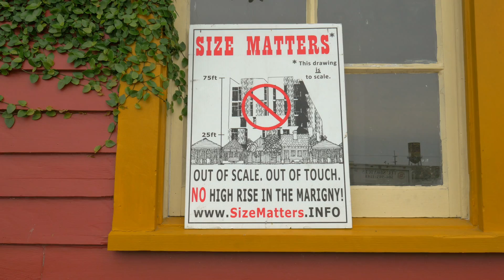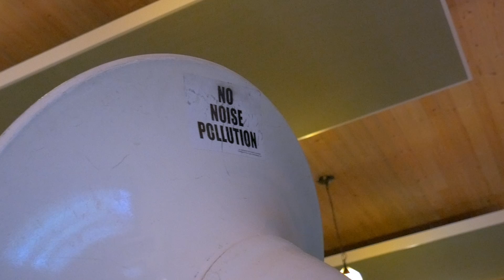Fermin Muguruza: "NOLA?" Trailer (sub eusk/cast/fr)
NOLA?
(NOLA: New Orleans-Luisiana hiriburuaren laburbildura. Euskaraz eta galderazko ikurrarekin: nola?)

IRUN MEETS NEW ORLEANS
10 urte Katrina eta gero, FERMIN MUGURUZA joan da NEW ORLEANSera eta bertako musikariekin bere ibilbideko 10 kantu grabatzen ditu eta dokumental bat zuzentzen du ere, non  egitasmoaren protagonistek hurbiltzen gaituzten beraien errealitatera, hondamendia kontatzeko, nola komunitateak berreraiki egin zuen hiria, egun dituzten erronka berriak, eta musikaren ezinbesteko paperaz aritzeko, nortasun ikurra bezala, baita bizitza eta heriotza ospatzeko ere.
Abenduaren 3an kalean: CDa + DVD dokumentala

NOLA?
(NOLA: abreviatura de New Orleans-Luisiana. En euskera con signo de interrogación significa: ¿Cómo?)

10 años después del Katrina, FERMIN MUGURUZA viaja a NEW ORLEANS y graba con músicos de la ciudad 10 temas de su trayectoria y un documental en el que los protagonistas del proyecto; músicos, ingenieros, activistas… nos cuentan la catástrofe, la reconstrucción comunitaria, los nuevos retos y el papel esencial de la música como signo identitario y en la celebración de la vida y la muerte.
3 de diciembre: salida del CD + DVD documental